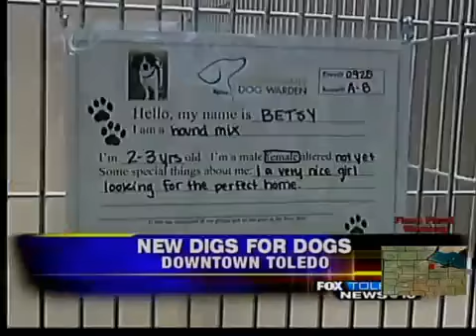New Digs for Dogs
An adoption center was unveiled at the Lucas County Dog Warden headquarters on Saturday.